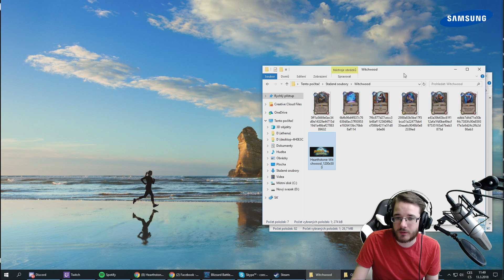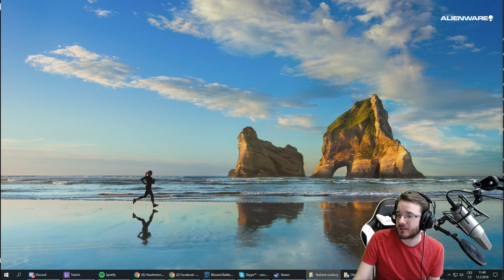Witchwood - První nové karty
Detailní rozbor nových karet je tady. Která z nich se vám líbí nejvíce?